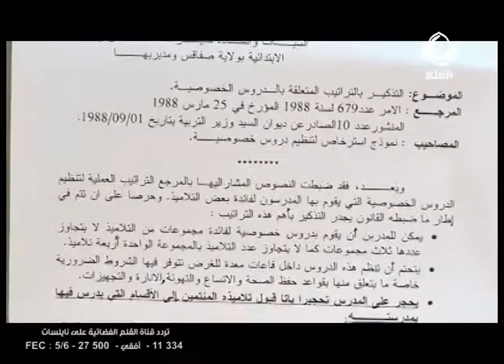حقيقة دروس التدارك لتلاميذ الإبتدائي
حقيقة دروس التدارك لتلاميذ الإبتدائي. ومن المستفيد التلميذ ام المعلم؟